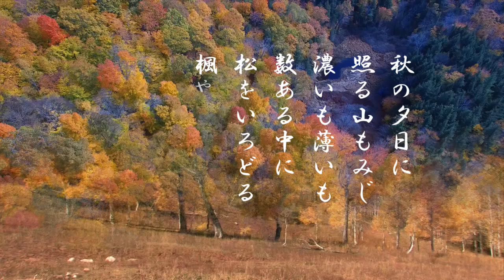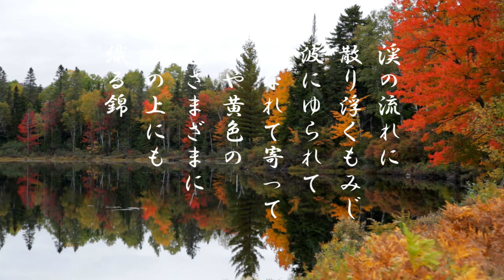「紅葉」歌詞付き ケン＆ミク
明治44年に発表され小学校の教科書に掲載され
平成19年の「日本の歌百選」に選定された名曲